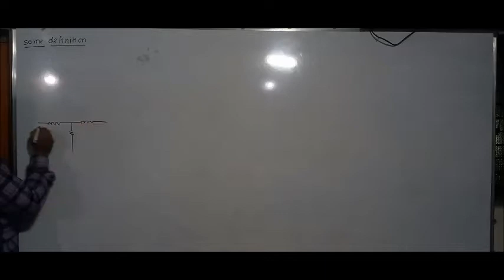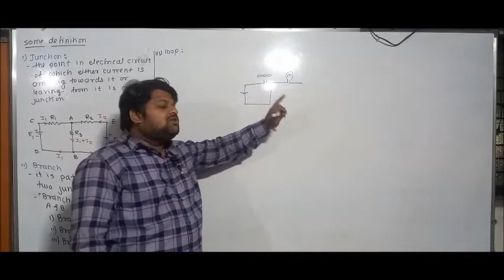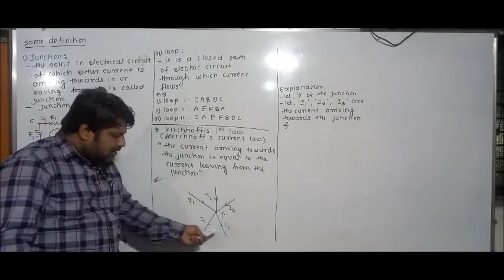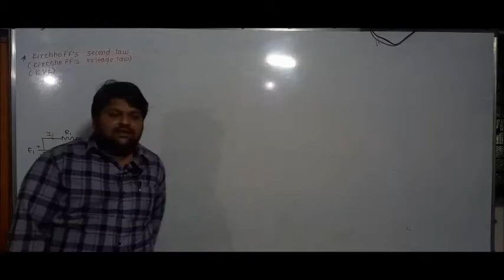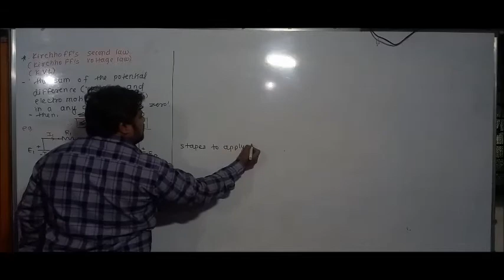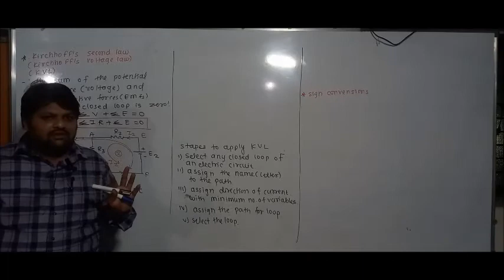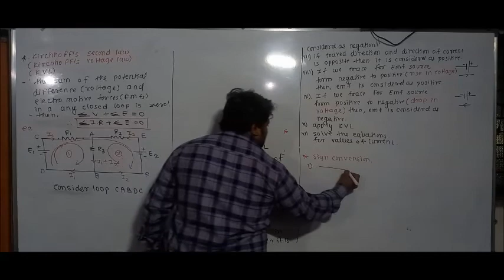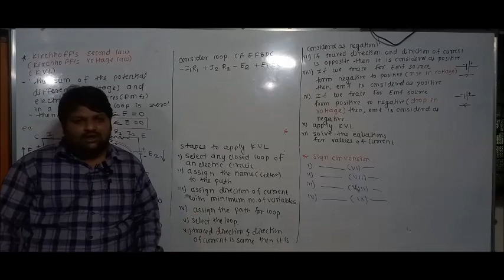Current Electricity | Lecture 2 | Physics | Yashodeep Edu. | Rahul sir | 9503116522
Current Electricity | Lecture | Physics | Yashodeep Edu. | Rahul sir | 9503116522 | vid 3 to 4